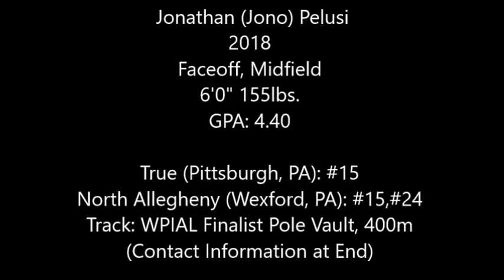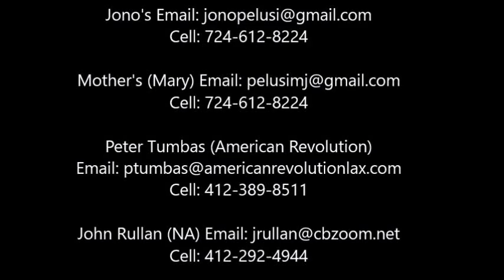Jonathan Pelusi Highlight Reel 2015